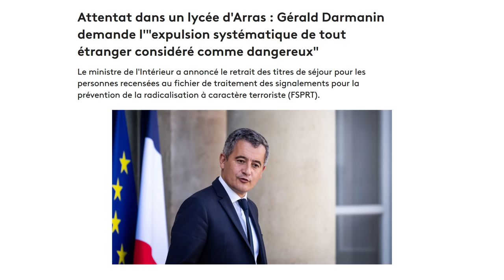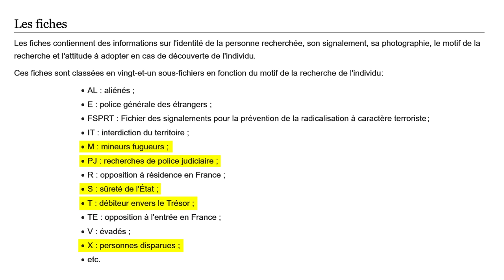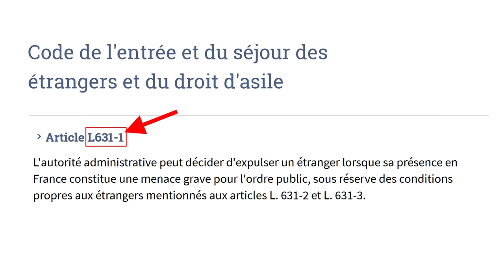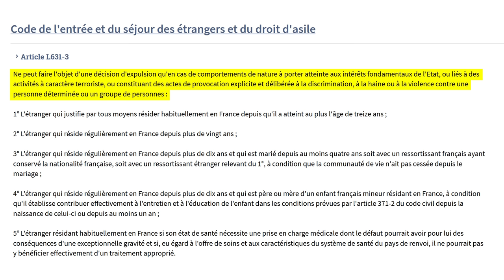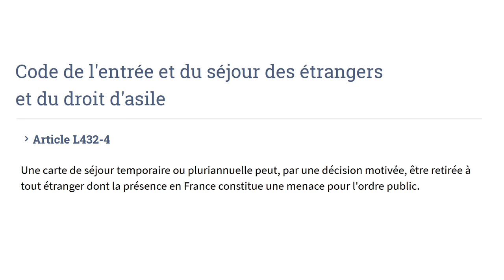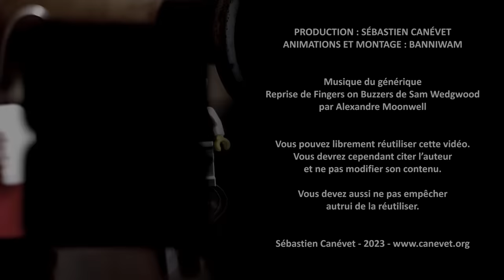🤢 Je corrige (encore) les bêtises de Darmanin 🤢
Le ministre de l’intérieur a annoncé vouloir durcir son projet de loi sur l’immigration. Seulement, ses éléments de langage pour soutenir son projet s’accompagnent de pas mal de bullshit, et il est loin d’être le seul à les propager.
POUR EN SAVOIR PLUS, APPUYEZ SUR "AFFICHER PLUS" ➡️➡️➡️➡️➡️

Pour nous contacter, Tricottine et moi :
Vous avez le droit - B.P. 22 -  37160 Descartes - France

SOURCES & LECTURES
- Projet de Darmanin sur l’expulsion des étrangers « opposés aux valeurs de la république »
- Article du Monde sur le projet de retrait du titre de séjour

ERRATA
03:50 Lapsus, il s'agit de l'article L631-1 du code des étrangers et non pas de l’article L. 521-1

CREDITS 📄
Production : Sébastien Canévet
Animations & Montage : Banniwam
Modération (commentaires) : _XBA_
Musique du générique : Reprise  par Alexandre Moonwell

Vous êtes maintenant trop nombreuses et nombreux à aider la chaine chaque mois. Merci à  vous, mais je ne peux plus publier à chaque fois l'intégralité de vos pseudo, car ce commentaire est limité à 5000 caractères, mais vous restez crédité(e)s au générique et en commentaire épinglé sous la vidéo..

Les pseudonymes non publiés ici le seront sous la prochaine vidéo.